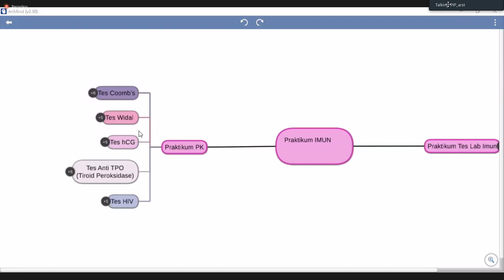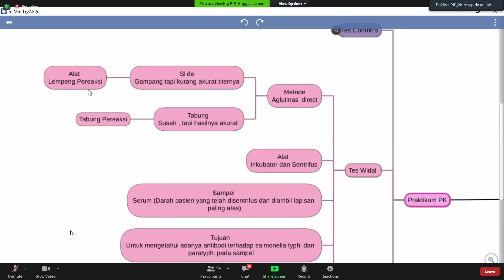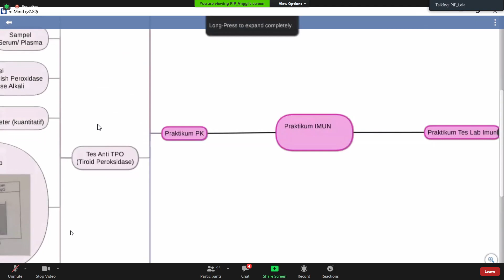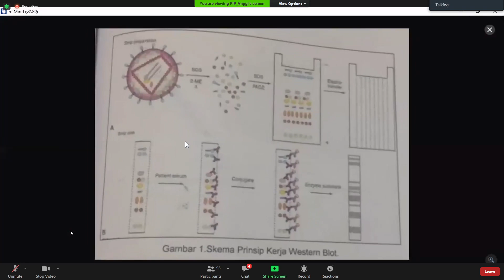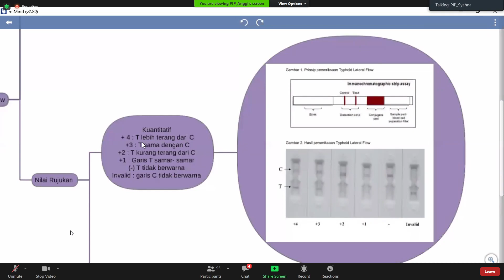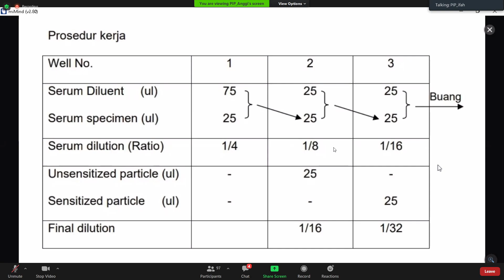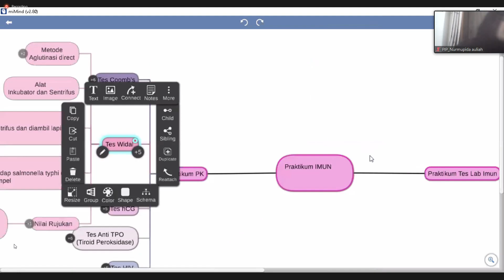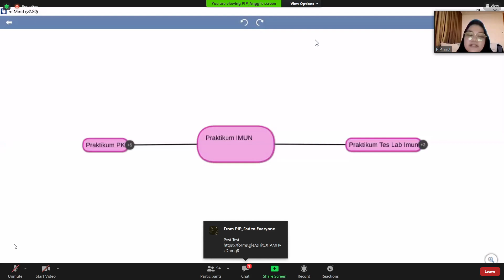Tenteran Praktikum Imunologi (PIP)